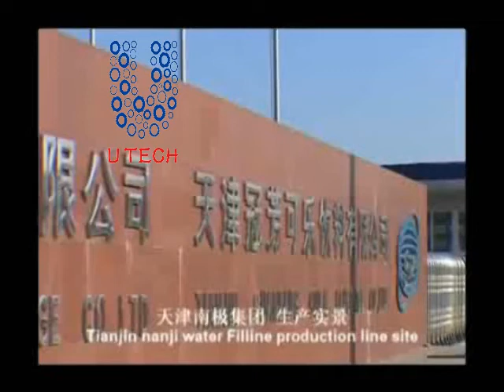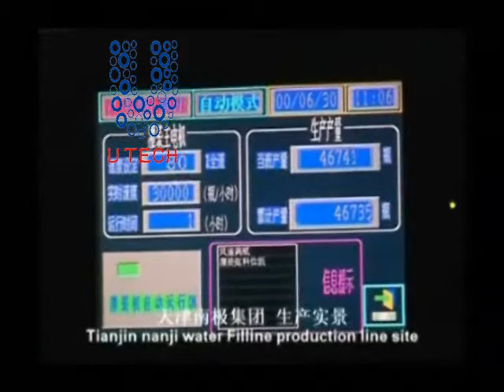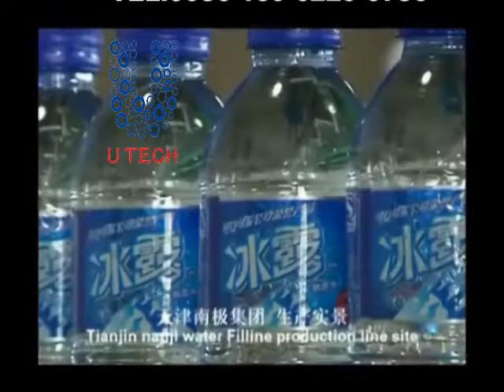ZHANGJIAGANG U TECH MACHINE Automatic PET plastic bottle filling machine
36000BPH water filling machine